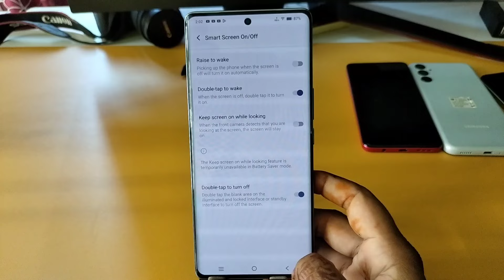Vivo V40 5g double tap on off screen / Vivo V40 5g double tap turn on off screen setting / Vivo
Topic.

Vivo V40 5g,Vivo V40 5g double tap on off screen
Vivo V40 5g double tap turn on off screen setting
Vivo V40 5g double tap turn on screen
Vivo V40 5g turn off screen
Vivo V40 5g mobile mein double tap on off screen kaise karen
Vivo V40 5g double tap screen setting,l
Vivo V40 5g phone me double tape on off screen
Vivo V40 5g hidden feature
vivo mobile me double tap on off screen setting
Vivo
Vivo V40 5g setting,double tap,on screen,